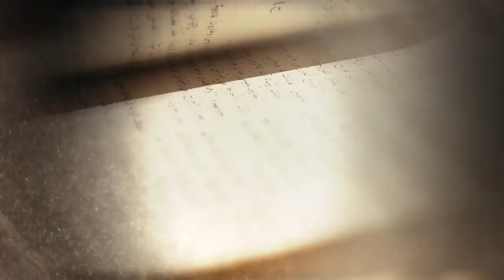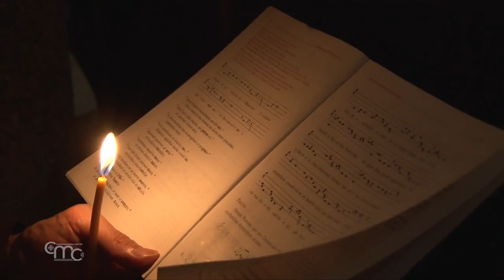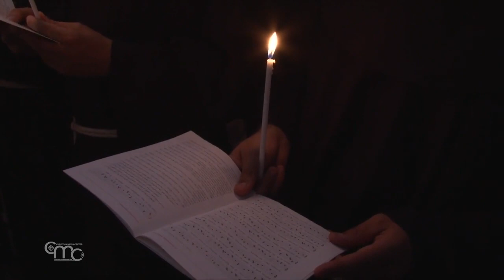New Testament - 4. Stepping Stones: History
Fourth episode of the series about the New Testament with Fr. David Neuhaus, sj